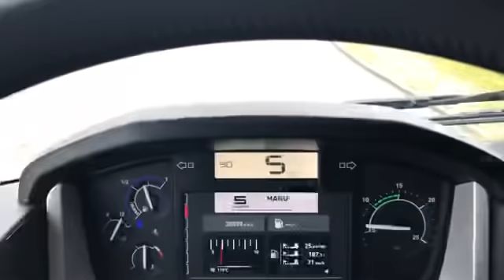توضيحات في الطريق الى بغينا نزيدو القدام نكونو متسامحين. Ila bghina nwslo fin wslo